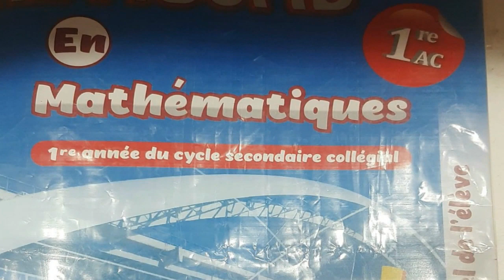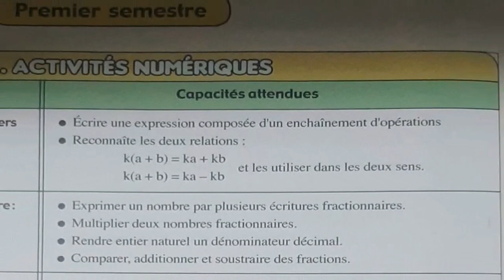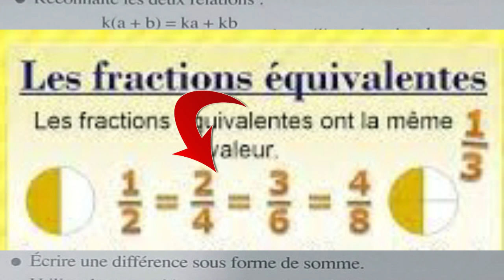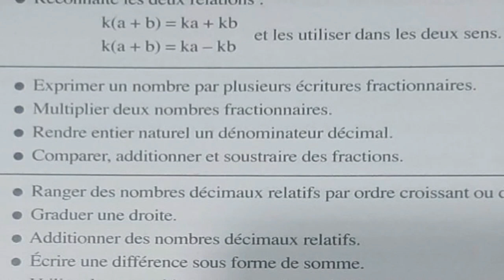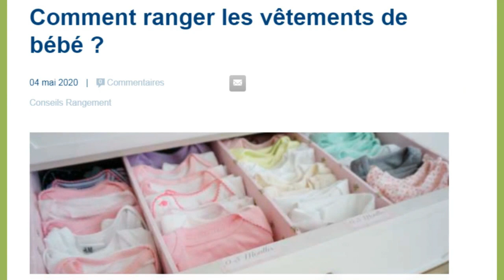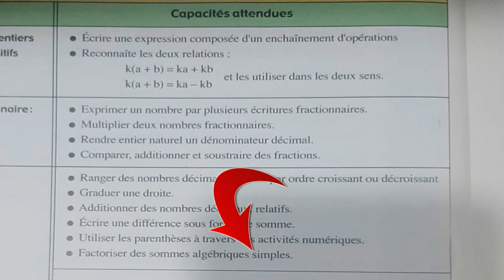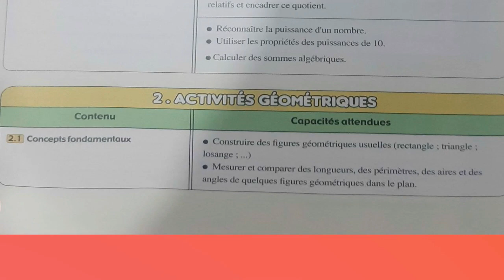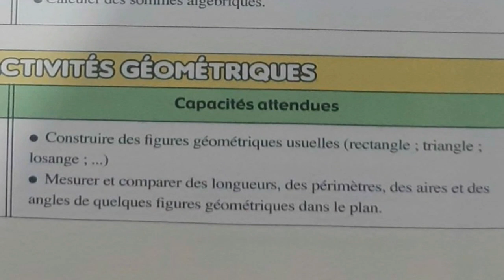math premiere année college francais, introduction 1/4